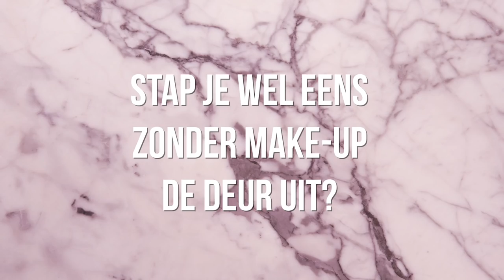Dit gebeurt er als je een week géén make-up draagt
Een heftig experiment voor mij: ik draag namelijk een week lang geen make-up op! Ik ga nooit zonder make-up de deur uit, dus dit is behoorlijk wennen: check hoe het me vergaat...

Overtoom 255
1054HW Amsterdam

Deze video bevat een gekregen product/dienst, namelijk de fles Squalan. Deze vermelding is onderdeel van de Social Code: YouTube. Voor meer informatie, ga naar